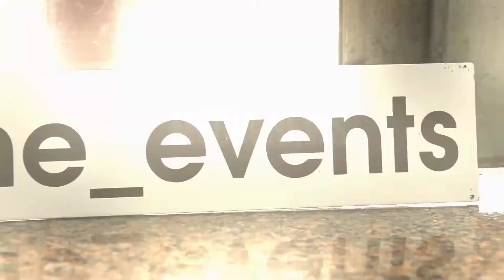"Media News" - рубрика "Beauty Life " - Випуск 6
"Media News" – проект, за допомогою якого чернівчани завжди будуть вкурсі всіх актуальних подій в нашому місці.

Рубрика "Beauty Life" допоможе вам знайти свої секрети краси і моди, стилю і оригінальності . Як правильно доглядати своє тіло, вдало підібрати вбрання, нанести макіяж, укласти зачіску, враховуючи всі нюанси і новомодні тенденції.  Головне, не забувати, що краса має бути не лише зовнішня, але і внутрішня.

Ведуча рубрики "Beauty Life" - Наталія Олійник
Гостя випску - Анжела Цуркан
Керівник та засновник проекту - телеведуча Оксана Мельник
Фотограф: Христина Горічок
Відео: Юрій Герасимюк
Генеральний партнер проекту: Art Line Anturazhnaya Fotostudiya"